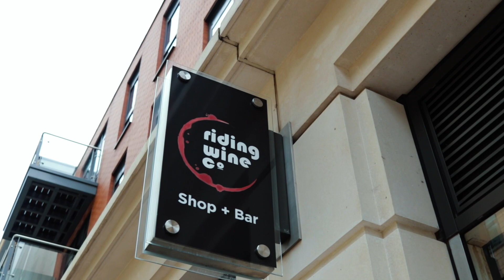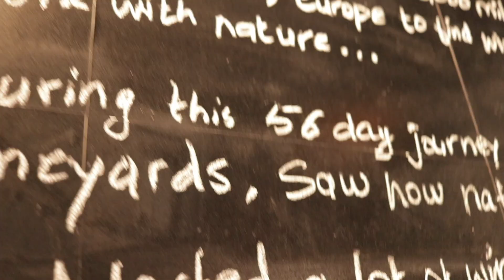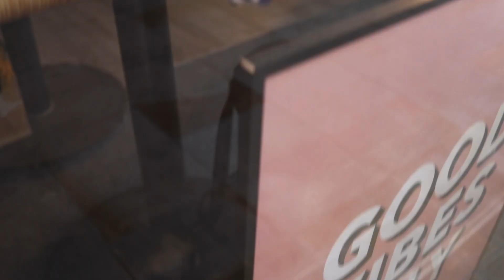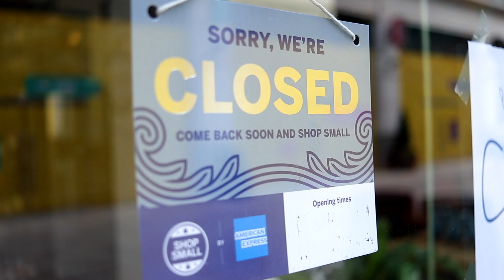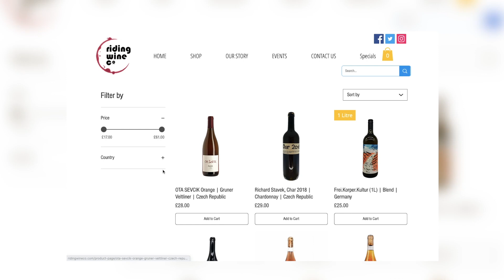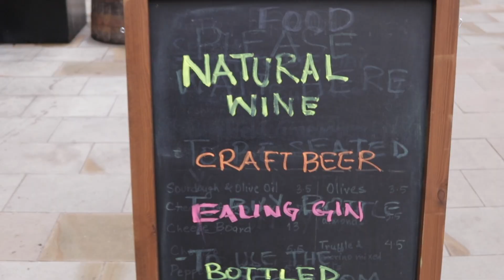Leaving The CORPORATE WORLD To Open A NATURAL WINE BAR | Turning Your PASSION Into A BUSINESS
For Vikram and Jesal, leaving the corporate world to open up a Natural Wine Bar took them on an adventure around Europe - where they got to explore their passion for natural wine before turning it into a business.
Riding Wine Co was the result of their journey and this video explores how they did it while giving useful tips and advice to budding entrepreneurs.

🚀 We feature people who have created their own version of success. Got a story to share? Get in touch!

Facebook: In Pursuit Daily

PRESENTED & CREATED BY: PALVI SHARMA